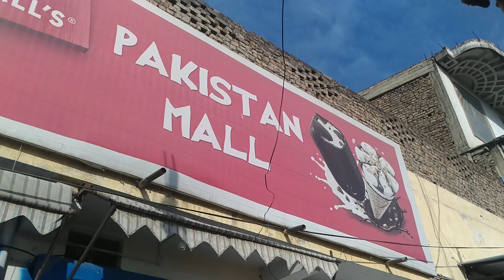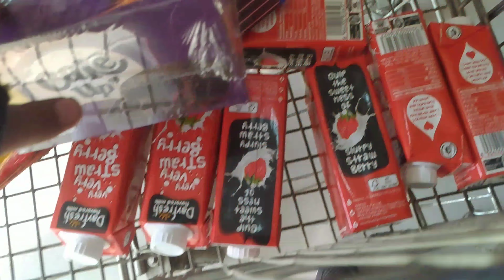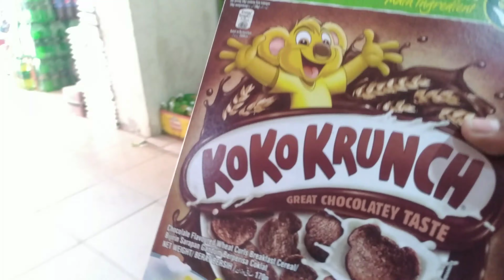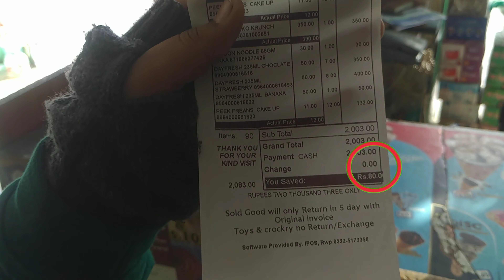Spending 1,000 Rs in a minute CHALLENGE